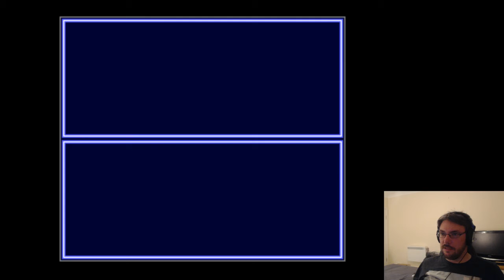Shadowrun (SNES) #4 - Retro Stream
This time round Chris confronts the Jester spirit and begins making his way up the Drake tower.